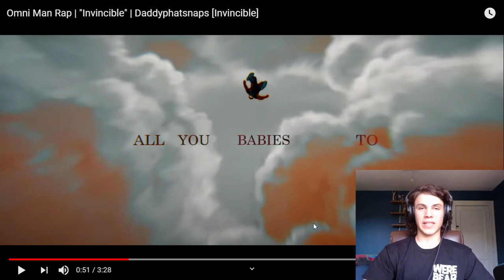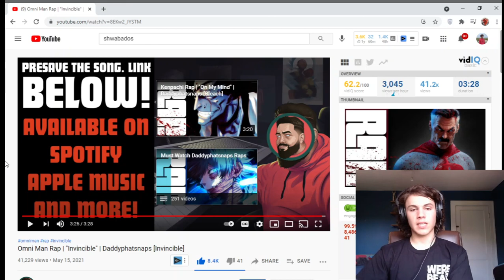VOCAL COACH REACTS TO- Omni Man Rap | "Invincible" | Daddyphatsnaps [Invincible]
Tags- vocal coach reacts, vocal coach reacts to, vocal coach, voice teacher reacts, react, reaction, reactionvideo, reacting, anime, Daddyphatsnaps reaction, Invincible reaction

Invincible is an American adult animated superhero television series, based on the Image Comics series of the same name by Robert Kirkman,[1] which premiered on Amazon Prime Video on March 25, 2021 to critical acclaim.[2] The series stars Steven Yeun, Sandra Oh, and J. K. Simmons. The series revolves around Mark Grayson, a 17-year-old boy whose father is Omni-Man, and his transformation into a superhero under the guidance of his father. In April 2021, Amazon renewed the series for a second and third season.[3]

Omni-Man (Nolan Grayson) is a fictional character in the Image Universe. Omni-Man is the father of Invincible and a member of Viltrumite race, a humanoid species of extraterrestrial origin who possess superhuman strength, super-speed, virtual immortality, and flight. As is customary for male Viltrumites, Omni-Man sports a large moustache.

In 2009, Omni-Man was ranked as IGN's 93rd-greatest comic book villain of all time. The website cited his charismatic moustache in its ranking.[1]

In the Invincible television series, Omni-Man is voiced by J.K. Simmons.